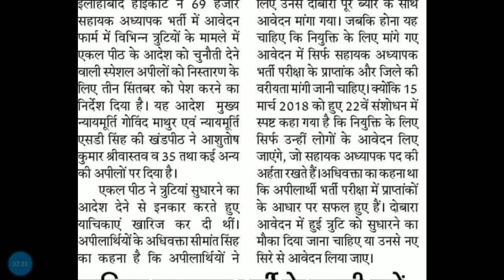69000 शिक्षक भर्ती लेटेस्ट अपडेट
स्वागत करते हैं आप सभी का आपके खुद के यूट्यूब चैनल टीम ऋषभ मिश्रा में शिक्षा जगत से जुड़े हर एक अपडेट के लिए हमेशा आपके बीच में उपस्थित रहेंगे..

 69000 shikshak bharti today news
69000 shikshak bharti letest news
 69000 shikshak bharti suprim cort update today
 69000 shikshak bharti suprim cort letest Update
69000 shikshak bharti taja samachar
69000 shikshak bharti cuttoff Order
69000 shikshak bharti suprim cort order
69000 shikshak bharti uttarkunji Update
69000 shikshak bharti letest news
 69000 shikshak bharti uttarkunji letest news
 69000 shikshak bharti uttarkunji High cort update
 69000 shikshak bharti passing mark update